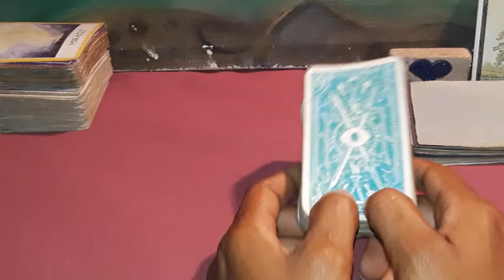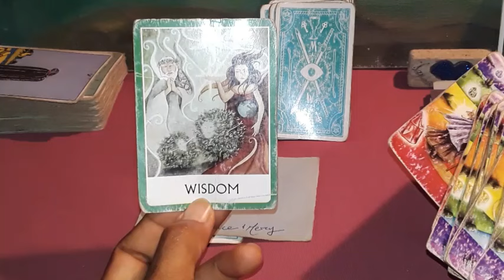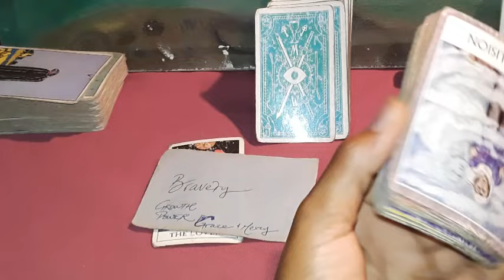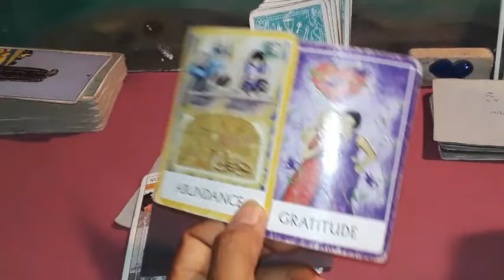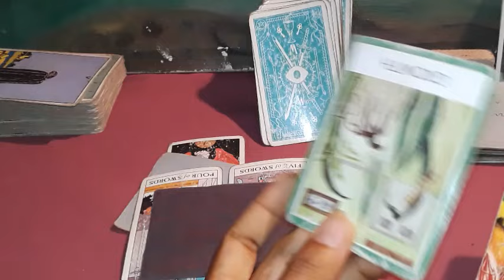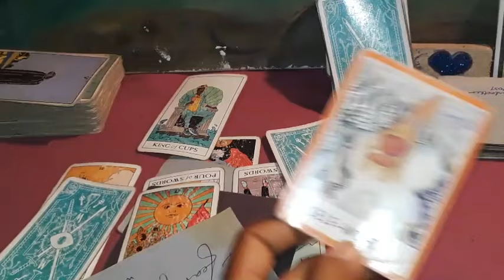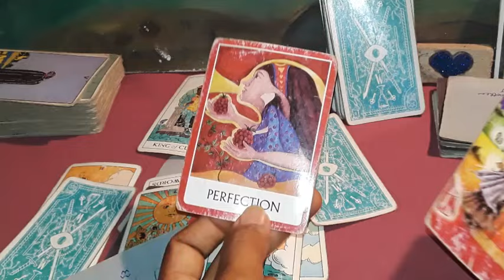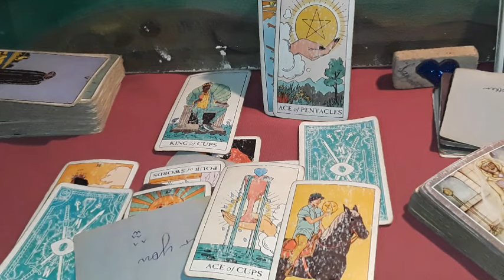Cancer admired and loved so much by a divine counterpart who wants to speak